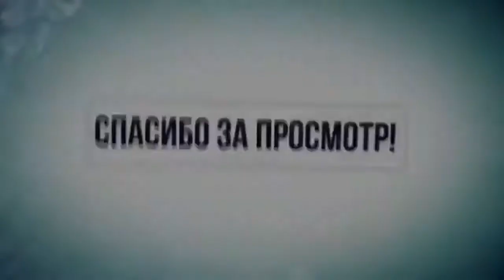УБОЙНЫЕ УПРАЖНЕНИЯ ДЛЯ ШИКАРНЫХ ЯГОДИЦ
Упражнениям на ягодицы нужно обязательно найти место в рамках тренировочной программы. Развитые мышцы данной области подчеркнут спортивные ноги и фигуру в целом, а тяжёлые упражнения, выполняемые для их развития, простимулируют метаболизм. Стоит выбрать правильные упражнения и тренировочные методики, соответствующие цели спортсмена, чтобы достичь максимального результата в кратчайшие сроки. Укрепление ягодичных требует выполнения определённых упражнений. Некоторые движения прокачивают мышцу целиком, а другие направлены на увеличение отдельных частей. Всё дело в особенностях строения. В состав ягодичной входит большая, средняя и малая.

ЖМИ для ЗАКАЗА:
ВСЕМ ОТВЕЧУ И ПОМОГУ:
1.ЗАДАТЬ ЛЮБОЙ ВОПРОС ONLINE И РАЗОБРАТЬ ЕГО ПО ПУНКТАМ
2.РАСПИСАТЬ ПРОГРАММУ ТРЕНИРОВОК(СУШКА/МАССА НА ВЫБОР).
3.РАСПИСАТЬ ПРОГРАММУ ПИТАНИЯ(СУШКА/МАССА НА ВЫБОР).
4.ПОДБОР СПОРТИВНЫХ ДОБАВОК
5.КОРРЕКЦИЯ ФИГУРЫ ТРЕНАЖЁРНЫЙ ЗАЛ
6.ПЕРСОНАЛЬНЫЕ/ПАРНЫЕ ТРЕНИРОВКИ НА ПЕТЛЯХ TRX
7.ПЕРСОНАЛЬНЫЕ ONLINE ТРЕНИРОВКИ/ВЕДЕНИЕ 24/7